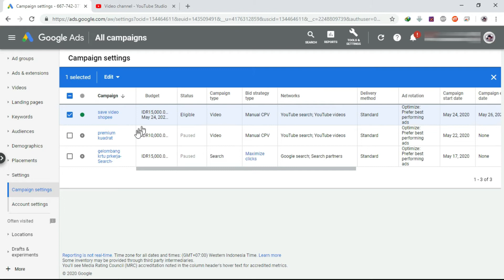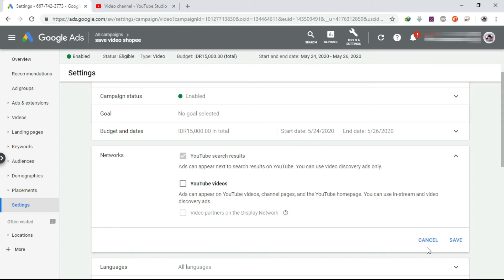Cara mengedit kampanye iklan Google ads yang sudah tayang/berjalan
Berikut ini cara mengedit kampanye iklan yang sudah rilis/tayang/berjalan di Google ads (adwords). Agar lebih jelasnya,silahkan simak video lengkapnya .